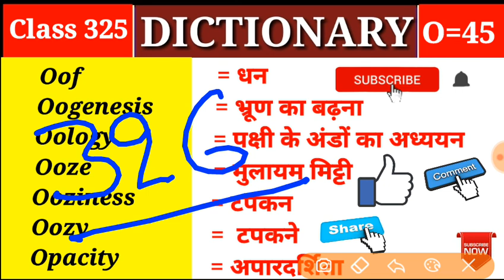DICTIONARY- O || Class 325 || O Part 45 || Vocabulary Words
👉Dictionary